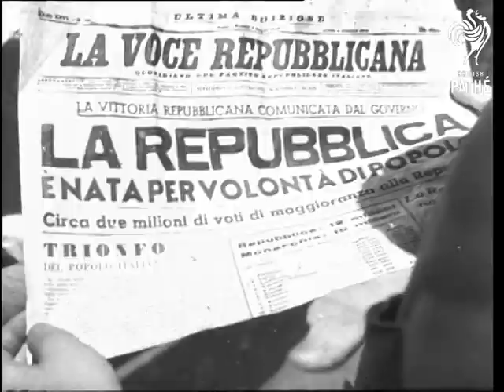Italy - Republic (1946)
Thought to be Selected Originals from late 1940s material.  17/06/1946

Prince Umberto loses his throne by vote of Italian people.

Rome, Italy.

Various shots of vast crowds.

C/U of Italian newspaper declaring Italy a republic.

 FILM ID:1536.16